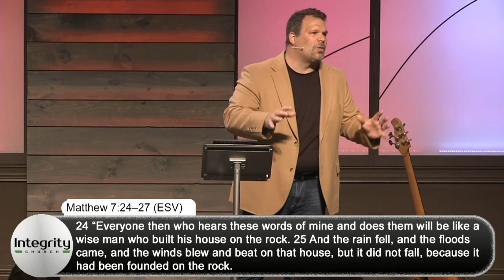Readiness | Tony Balsamo | 10:25:2020